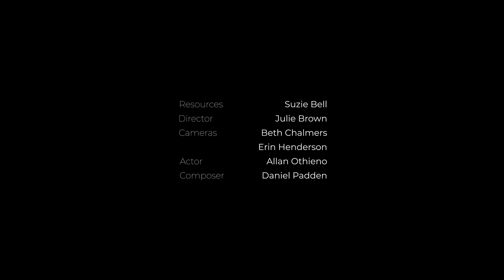Creative Resources: Video 4 - Wishing Star Mindfulness (Nursery & Primary)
Allan is ready to learn from the stars. Join him in this video where we take a moment to stop and listen to our bodies.